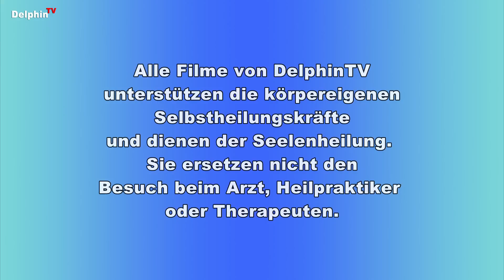Die Einstimmung | Gerhard Vester | NUR die Musik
❤️ Spenden an Andreas: Klicke auf "Thanks" unter dem Video ... Ich danke Dir ❤️
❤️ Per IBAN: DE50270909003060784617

Die Einstimmung - Gerhard Vester, Bewusstseinslehrer, Heilpraktiker und Autor des Buches "Erkenntnisse jenseits der Bibel"

NATURHEILPRAXIS FÜR DEN ZUGANG ZU IHREM SEELENPLAN
Neue Adresse:
Neugartenstrasse 41
88709 Hagnau

- Der Video-Kanal der Herzen für spirituelle Videos und spirituelle Filme - DelphinTV - Sei schlau wie ein Delphin!

Musik: Gema-freie Musik von Image Audio - Esoterik, Klangfläche, Ruhe, Natur, Reise, Wellness

Video-Aufnahme:
R.-Andreas Klein